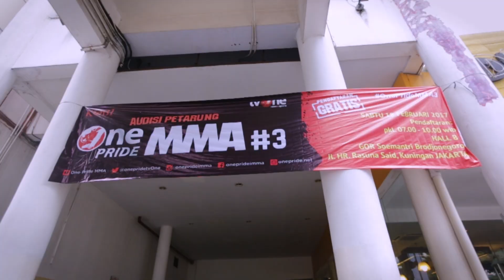Duel Sengit Warnai Audisi One Pride di Jakarta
VIVA.co.id – Setelah mencetak rekor jumlah peserta, audisi One Pride Mixed Martial Arts season ketiga di Jakarta, Sabtu 18 Februari 2017, kembali mencatatkan torehan manis. Ada 16 petarung yang lolos dengan menyandang grade A dalam audisi kali ini. Jumlah ini menjadi yang terbanyak sepanjang sejarah penyelenggaraan One Pride MMA.